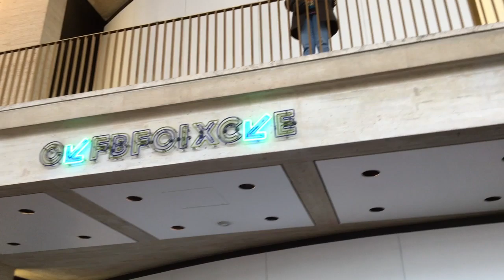My Fair Lady | Lincoln Center